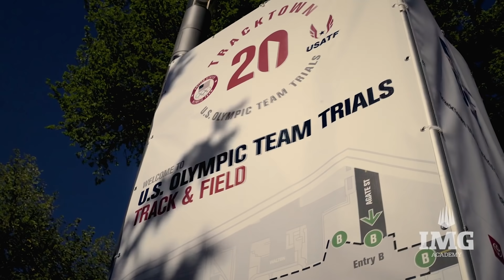Back to the Blocks | Jaylen Slade's Journey to the Olympic Trials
Every time Jaylen Slade steps up to the blocks, he's envisioning that it's the Olympics. And now, all of his preparation, his training, and his motivation led him to this moment. Slade earned the opportunity to compete in the 100m and 200m trials before the Tokyo 2020 Summer Olympics. With his sights set on joining Team USA, here's a look at where his journey to Eugene, Oregon took him.

IMG Academy is the world leader in athletic and personal development. Based in Bradenton, Florida, IMG implements a cutting-edge training methodology that has helped propel countless athletes of all ages and abilities to maximizing their inherent potential.